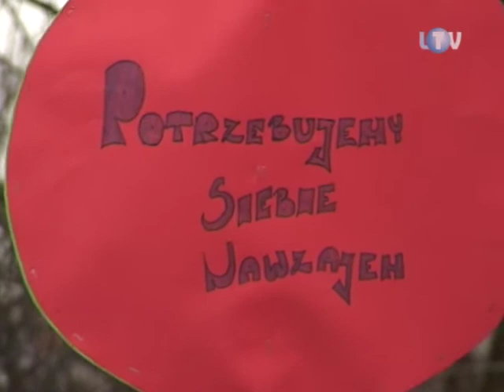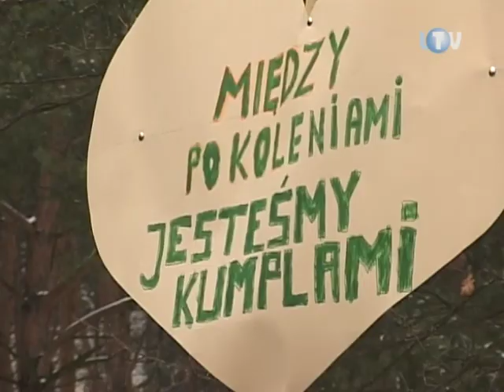Na wagary do szkoły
Czasy kiedy w dzień wagarowicza szkoły pustoszały chyba bezpowrotnie minęły. Po pierwsze dlatego, że w tym roku pierwszy dzień wiosny z prawdziwą wiosną nie miał nic wspólnego. Po drugie dyrektorzy i nauczyciele zadbali o to, aby wagary w szkole również były fajne.